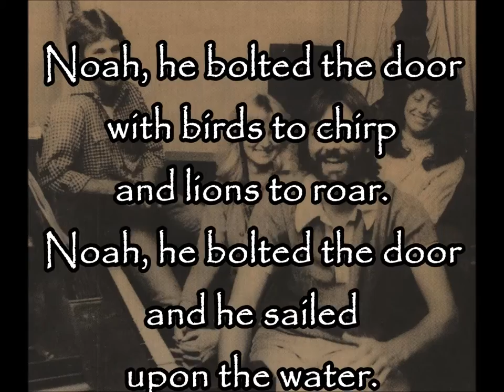noah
Then came a hammered dulcimer, compliments of the beloved folks of Kingsport! I think the first song he wrote for this new toy was the much loved “H.D.Pinger”. The second, not loved by any of us, was Noah. It must have been good to be him when he could outvote us all with just one vote. Yep..I hate to tell you, but the boy could be belligerent and stubborn. Fortunately, he could also be thoughtful, charming and had a great laugh. I just found this recording, and as we all deserve to begin the new year with no strikes against us, I’m getting this one out of the way now! If you make your way through it, I hope at least it will make you smile… as you hold your ears!
Here is “Noah”.
“This is a song that comes out of Genesis and it’s called ‘Noah’. Wait a minute. Ok.. slow down. We are doin’ record time. You guys have…we’re gonna be through the whole thing in five minutes, so we can slow down.”
Noah went into the ark with cats to purr and dogs to bark
Noah went into the ark and he sailed upon the water.
Noah, he bolted the door with birds to chirp and lions to roar.
Noah, he bolted the door and he sailed upon the water.
Ride, Noah, ride! Till the water has gone and the earth has dried.
Ride, Noah, ride high up upon the water.
Then, the Lord ended the flood.Noah opened a window and let loose a dove.
Then, the Lord ended the flood. And, He called a halt to the water.
The animals left two by two to go out to eat and to reproduce
The animals left two by two. And, they became mothers and fathers.
Now, Noah, now! Get you a hammer and build you a house.
Now, Noah, now! There’ll be no more trouble with water.